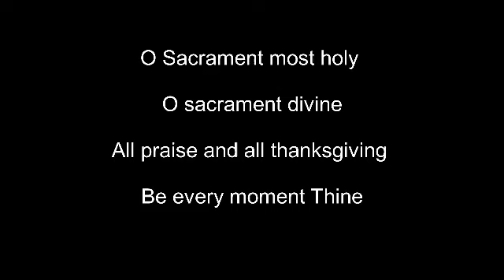Lk 12:49 Adoration, Word of God, Intercession By Fatima Usha Gama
“Prithumecher uzo pettounk Hanv ailam, tori to petton bhogbhogtalo zalear, kitlo mhonn Hanv khuxi zaunche naslom” Lk 12:49